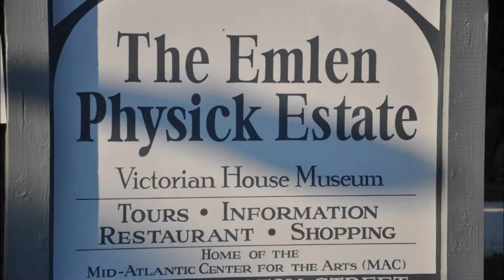Cape May The Emlen Physick Estate Victorian House Musuem.wmv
Looking for Something to Do in Cape May New Jersey? Spend a day at the beach, or go Dolphin and Whale Watching. Visit a local winery or check out the lighthouse and sunken ship at Cape May State Park. Cape May offers beach lovers Victorian architecture, fine dining, bird watching, boating and fishing in addition to world class resort and vacation accommodations. If you're looking for information and reviews for your next trip to Cape may, you've come to the right place.​